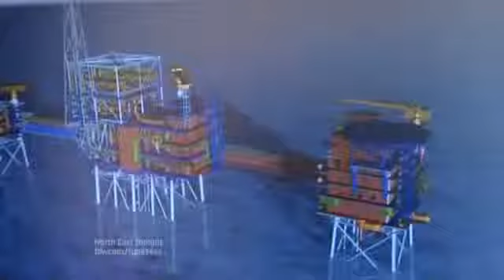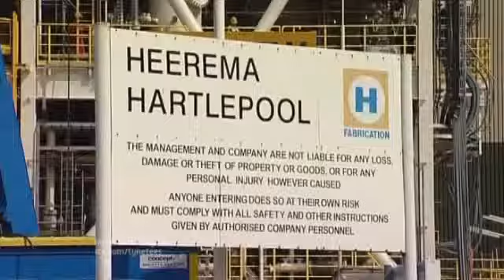Chancellor George Osborne visits Heerema Hartlepool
On the 28th of August 2012 Chancellor George Osborne visited the Hartlepool yard of Heerema Fabrication Group.